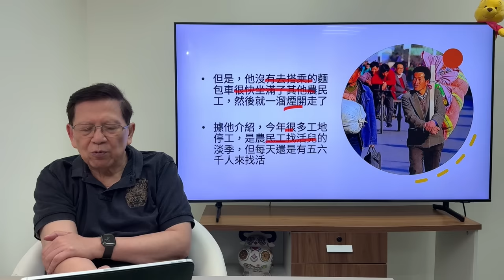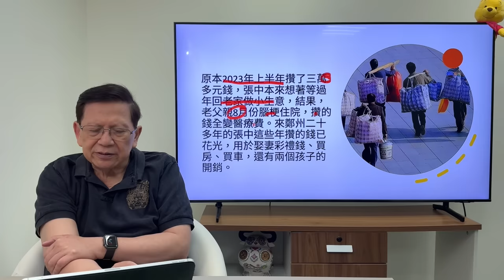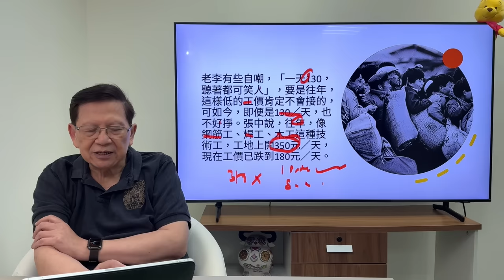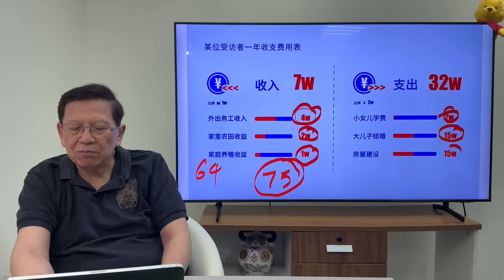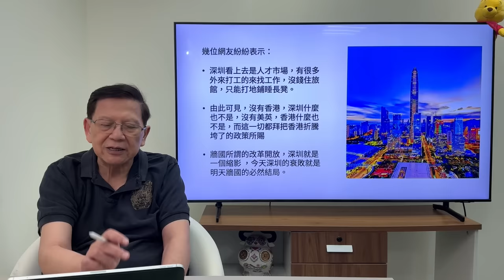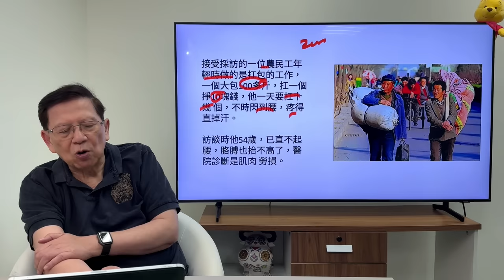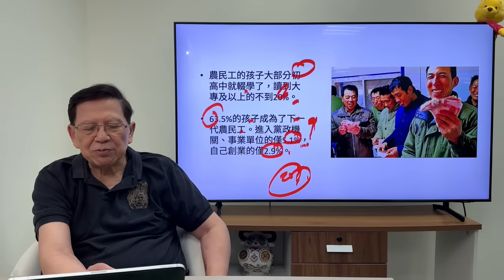為農民發聲！被噤聲！大膽刁民要國家放手放權！耶蘇基督嘅教訓為何？正義為何？ 《蕭若元：蕭氏新聞台》2024-01-13